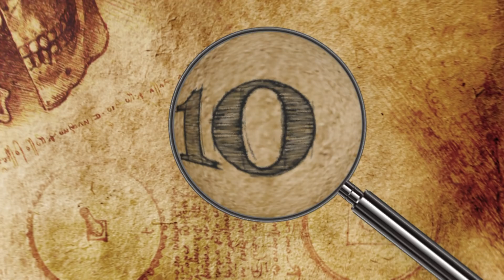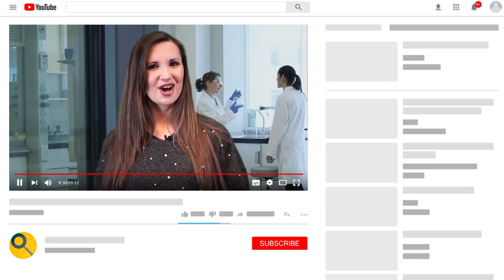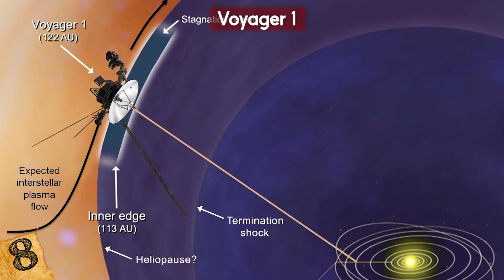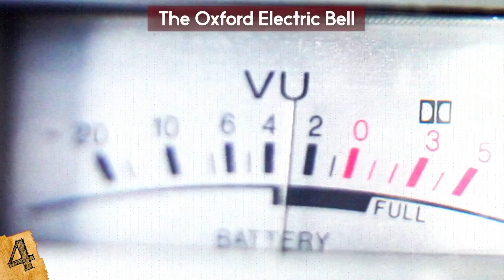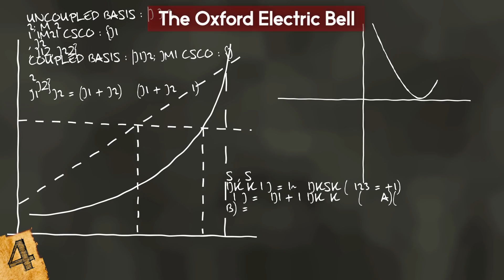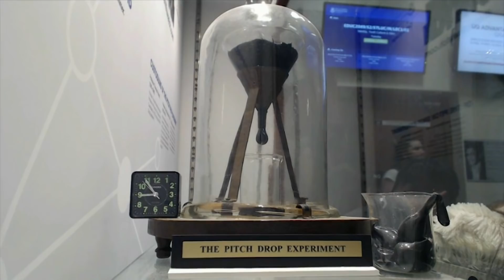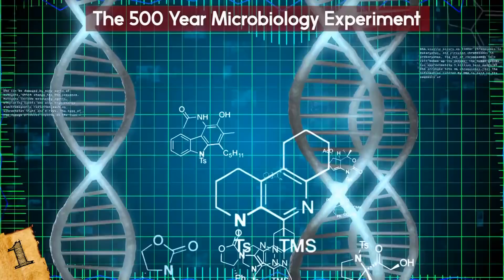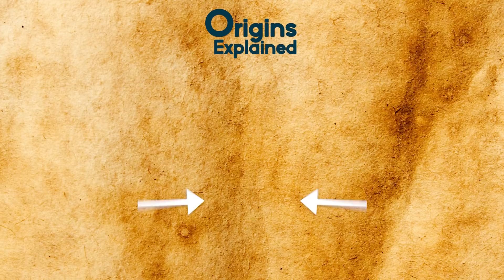LONGEST Lasting Experiments In The World!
Check out the LONGEST Lasting Experiments In The World! From the pitch drop experiment dropping after almost 100 years to some amazing other scientific experiments, this top 10 list of longest science experiments is incredible!

10. The Framingham Heart Study
The Framingham Heart Study is a joint project between Boston University and the National Heart, Lung and Blood Institute. Starting in 1948, and still running to this day, its purpose has been to identify the common causes and characteristics that contribute to cardiovascular disease.

9. The Park Grass Experiment
The Park Grass experiment began in 1856, with the intent to discover the effects that using various fertilizers and farming techniques would have on hay yields from a field. The field itself is at the Rothamsted Experimental Station in Hertfordshire, England, and has proved to be an invaluable resource in learning about biodiversity.

8. Voyager 1
While the Voyager mission hasn't been running as long as most of the others on this list, it has easily traveled much greater distances and will keep on going, as a representative of our planet, far beyond our own lifetimes.

7. The E.Coli Long Term Evolution Experiment
For the past 30 years, scientists have been following the evolutionary changes of E.Coli across more than 68,000 generations. If the same experiment were to be conducted on humans, it would take more than 1 million years to get this far!

6. The William James Beal Germination Experiment
One of the world’s oldest experiments is called the William James Beal Germination Experiment. It began in 1879, and continues to this day. The purpose of this test was, essentially, to see how long seeds could be stored and still be able to grow when exposed to the right conditions.

5. The Beverly Clock
The Beverly Clock is an unusual experiment in the University of Otago in Dunedin, New Zealand. It was created in 1864 by Arthur Beverly and is unlike other clocks- because, despite running for all this time, it has never once been wound!

4. The Oxford Electric Bell
The Oxford Electric Bell is on display at the Clarendon Laboratory at Oxford University- where it has been since it was switched on in 1840. The bell still rings and has done so throughout its life- powered by a battery. The current makes a small metal ball oscillate between the two bells of the device, which create a constant noise- although you'd be hard pressed to hear it because it's kept within a thick wall of glass.

3. The Grant Study
The Grant Study, which was also known as the Harvard Study of Adult Development, began in 1938. Scientists wanted to track the health of a test group and hope they would find out the secret to living a healthy and happy life. If you haven’t guessed yet what it is, leave your answer below!!

2. Pitch Drop Experiment
The Pitch Drop experiment is one of the longest, and slowest, experiments ever devised. Based in the University of Queensland, Australia, it began in 1930 and was designed to capture blobs of pitch as they dripped down from the main bulk.

1. The 500 Year Microbiology Experiment
This final experiment hasn’t been running for as long as the others so far, but it is planned to continue for a very long time. The 500-year microbiology experiment began in 2014, and is, as the name would suggest, intended to last until 2514. It is, by far, the longest planned scientific experiment ever created and will look at the survival of microbes and biomolecules over century-long timescales.